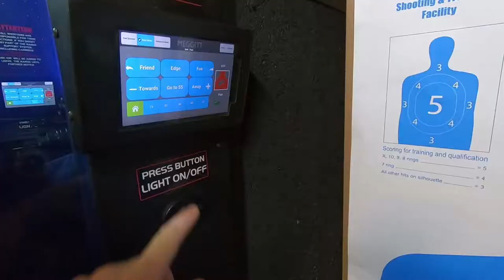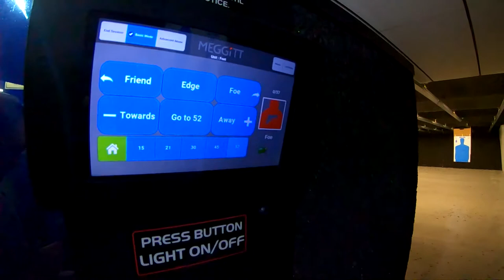Smokin Barrel Shooting Range Visit - Touchscreens and Shooting Scenarios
Wearing ear protection is a must when shooting guns. Check out our first visit to Smokin' Barrel Indoor Shooting Range in Simi Valley.